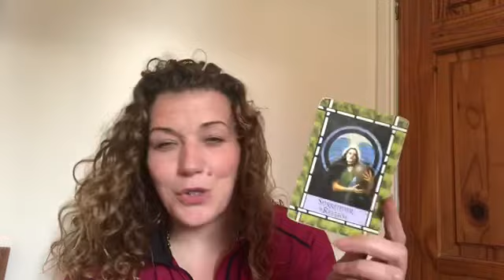😇DAILY DIVINE GUIDANCE😇LET IT GO, LET IT BE, WATCH AND SEE😇